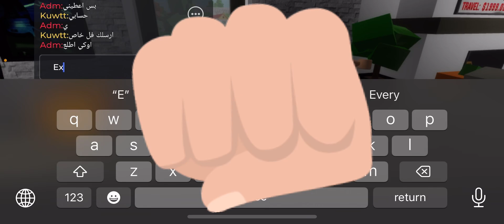Walking my dog (kinda)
Today, I’ll be walking my dog in this game. Hope nothing bad happens.